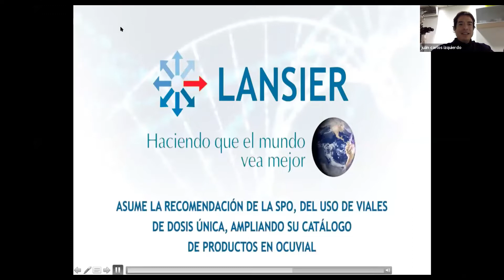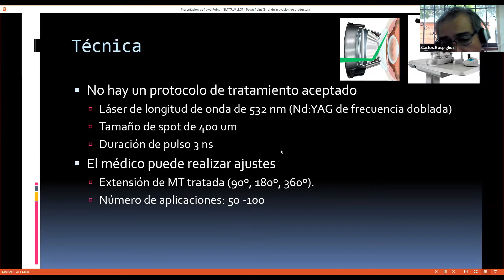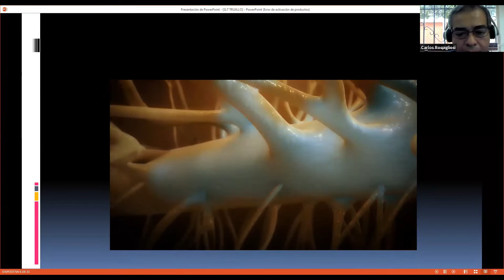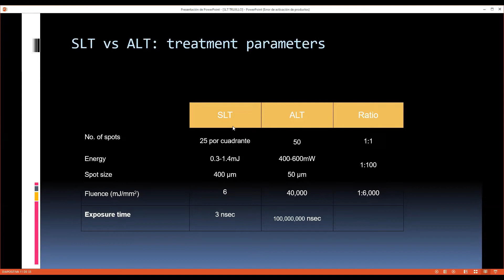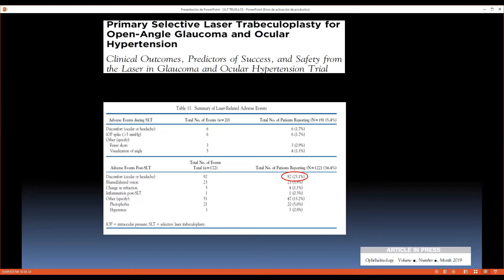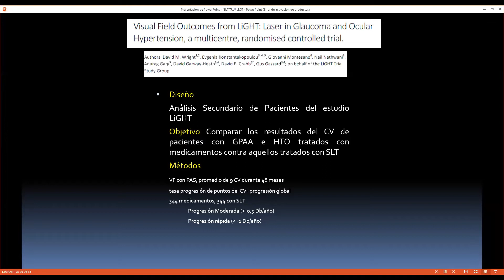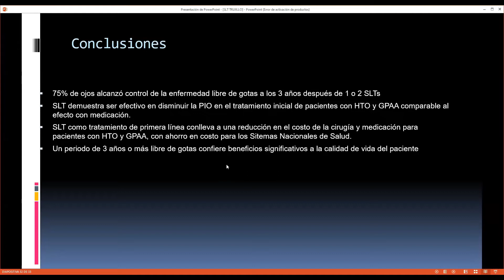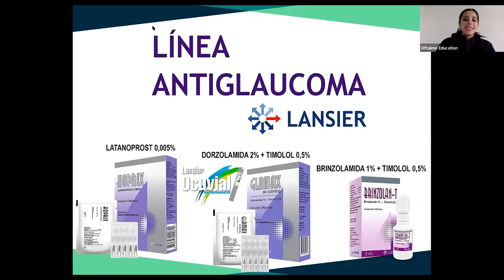SLT COMO TRATAMIENTO DE PRIMERALÍNEA EN GPAA E HTO